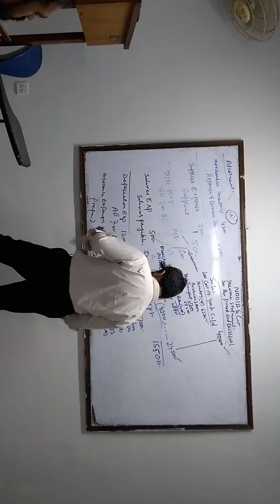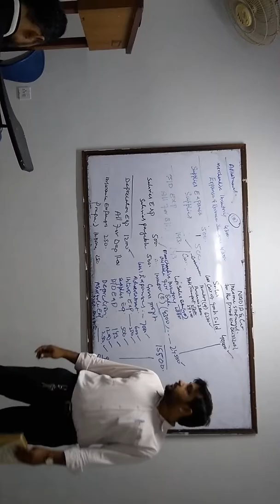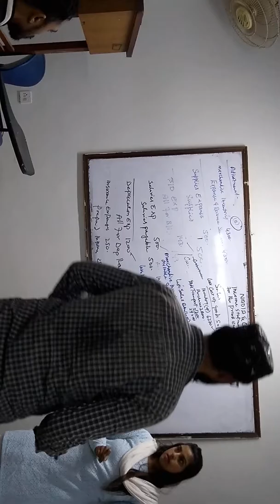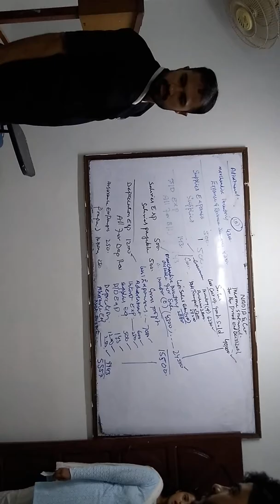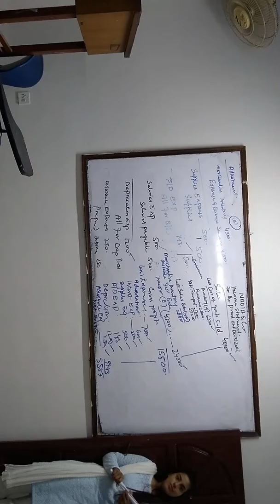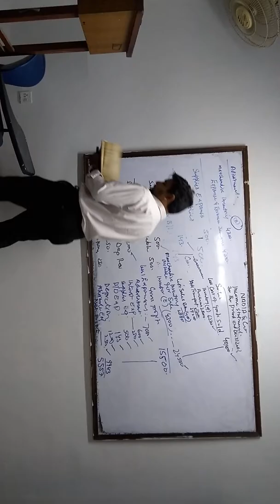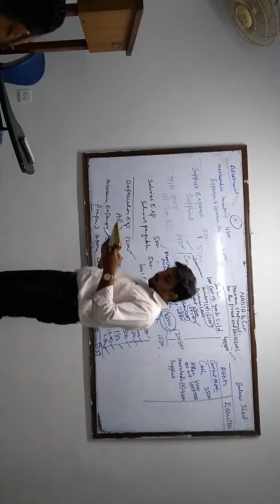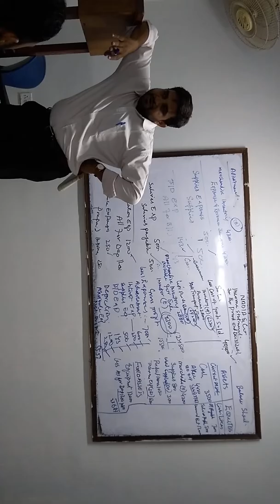Account lacture balance sheet University 27 oct 19 Sunday subscribe FAHAD jawaid utube channel Karac